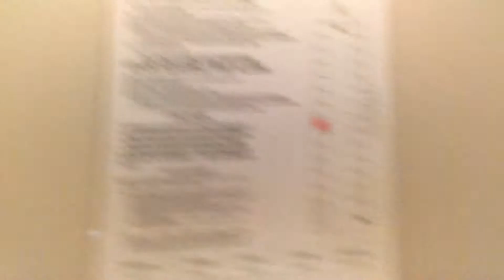Holiday Inn Norfinch Drive Toronto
Holiday Inn Express near 400 and finch, entrance on Norfinch Drive. $119.00 a night.   Hotel room tour.